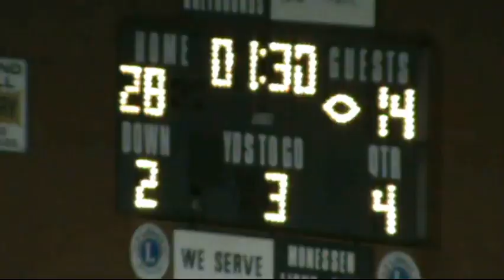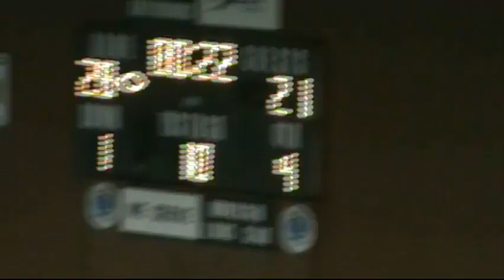monessen vs chartiers houston 101912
monessen vs chartiers houston 10/19/12  peter tarka #50